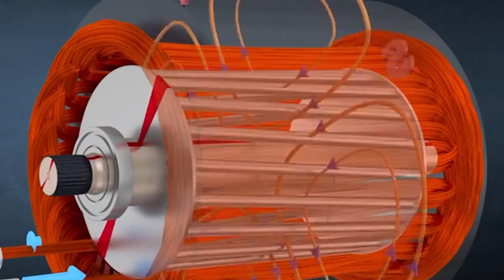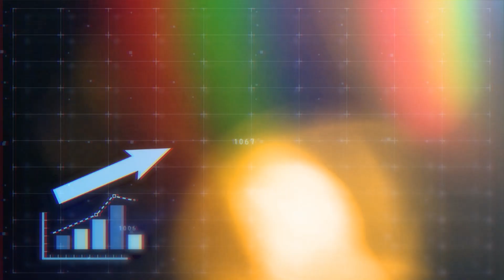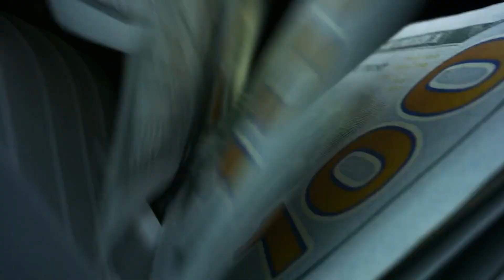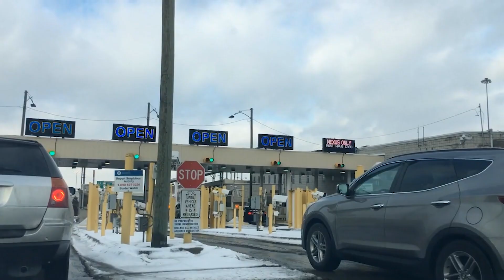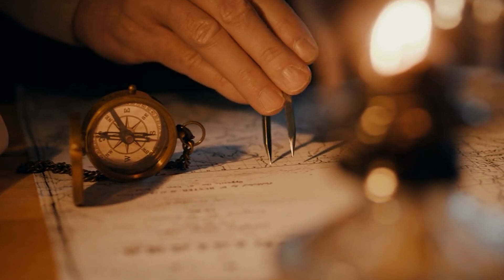Uncovering truth Behind-Chinas New Blade Battery Breakthrough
It is interesting to know that after years of planning, China now dominates the world’s production of new generation batteries that are used in electric vehicles